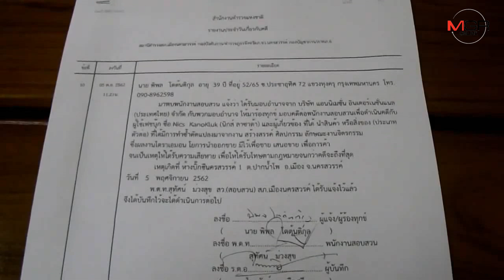เจออีก! สาวท้องโดนล้อมจับเลโก้โดราเอมอนกลางห้างดังนครสวรรค์ พ่อวิ่งยืมเงิน 2.5 หมื่นช่วยเคลียร์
07/11/2019 เจออีก! สาวท้องโดนล้อมจับเลโก้โดราเอมอนกลางห้างดังนครสวรรค์ พ่อวิ่งยืมเงิน 2.5 หมื่นช่วยเคลียร์ ทั้งที่ลิขสิทธิ์หมดอายุแล้ว
นครสวรรค์ - เหยื่อโดนจับลิขสิทธิ์โดราเอมอนโผล่อีกราย คราวนี้เป็นสาวนครสวรรค์ท้อง 8 เดือนขายเลโก้ออนไลน์ ถูกล่อซื้อแล้วล้อมจับกลางห้างดัง-พาขึ้นโรงพัก พ่อรู้ข่าวโร่ยืมเงินเพื่อนเคลียร์ให้ 25,000 บาท ทั้งคำพิพากษาศาลฎีกาชี้ชัดลิขสิทธิ์โดราเอม่อนหมดอายุตั้งแต่ปี 2537 แล้ว